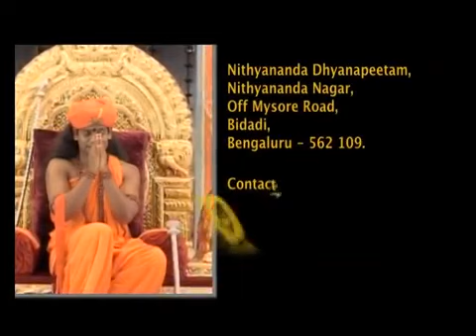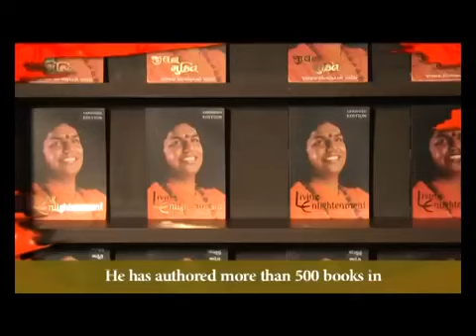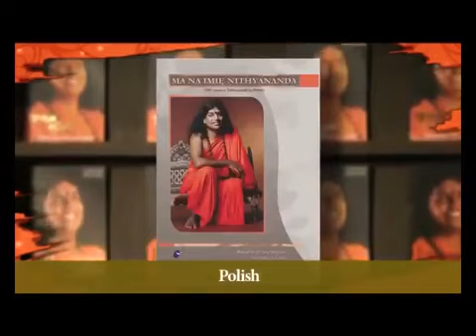How Bidadi Got Its Name?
TALKS FROM MORNING SATSANG ON SEPTEMBER 10, 2012 IN KODAIKANAL, INDIA

In today's satsang, Paramahamsa Nithyananda explains the origin of the name Bidadi. Bidadi is the village next to Nithyananda's main ashram, near the South Indian city of Bangalore.
When the maharajas (kings) of Mysore (about 4 hours' travel by car from Bangalore) decided to establish a royal seat in Bangalore, they camped in the area where Bidadi lies now while their palace was constructed. Bidadi means "camp" or "temporary lodging".
Nithyananda extends the metaphor of living in a "temporary lodging" to our entire life on Earth. We are just visitors here, borrowing a human body for a few decades. When remember that perspective, we grow more light-hearted and take our circumstances less seriously.